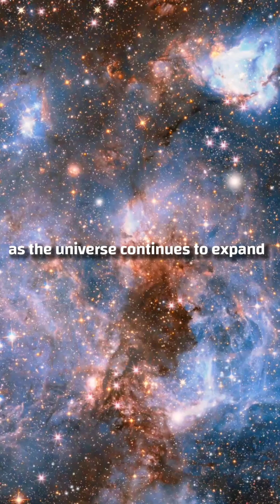That's really hard to believe! 😭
Welcome to our latest video on the topic of the universe and the future of stargazing! In this video, we explore the fascinating concept of the universe's expansion and its impact on the visibility of galaxies. As you look up at the night sky and admire the twinkling stars and vast galaxies, did you know that their beauty might be out of reach for future generations? Our narrator delves into the science behind the expansion of the universe and the role of dark matter in this process. Join us on this journey through the mysteries of the universe and the importance of cherishing the beauty of the night sky while we still can. Don't miss out on this awe-inspiring video that will leave you with a new appreciation for the stars and galaxies.